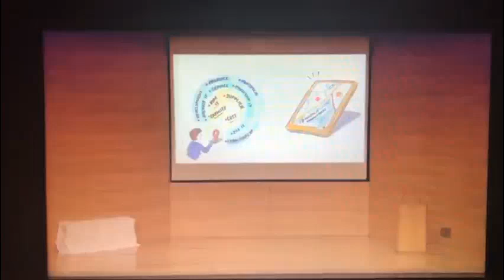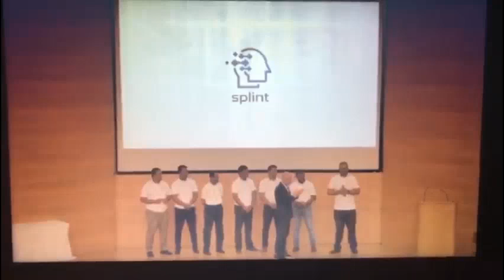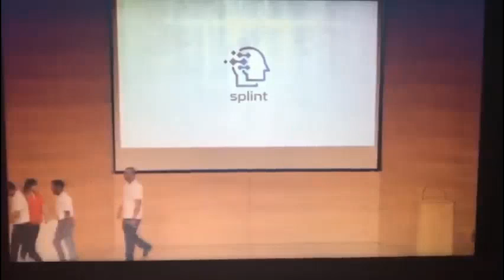The best example for Grit!!!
What Startup means? How we transform ourselves?

- 18th December 2019, staged at Emirates Auditorium, Dubai UAE
Its the showcase of a startup, a success story of creating an independent atmosphere to let like minded colleagues to get together and learn emerging technologies. Helping them to get recognized, with support from IBM Cloud and DataCamp,

The team (role):
1. Ihas Mohamed Iqbal - Solution Architect - AI
2. Shameem Ghori - Solution Architect - AI
3. Janardhanan Ramadass - Solution Architect - AI
4. Ameya Chatim - Solution Architect - AI
5. Vishnu Appukuttan - AIOps Engineer
6. Darshan Pandith - Solution Architect - AI
7. Sajana Vijayan - Solution Architect - AI
8. Rangana Gunathilaka - Principal Architect / Design Lead
9. Misbah Jamal - Brand Ambassador
10. Sivanathan Vijayakumaran - AIOps Engineer
11. Sreejith R Pillai - AIOps Engineer
12. Prinson Francis - AIOps Engineer
13. Deepak Shawnkeen - AIOps Engineer
14. Sanchita Deoralia - AIOps Engineer
15. Sandeep Menon - AIOps Engineer
16. Arun Jacob Koshy - AIOps Engineer
17. Anwarul Mohemed Hassan Ruknuddin - AIOps Engineer
18. Kimberlee Cesa - Jr.Data Scientist
19. Bhosale Prashant - VR Designer
20. Mohammad Rahimy - Jr.Data Scientist
21. Jeffrin K Johnson - AIOps Engineer
22. Faheema Hameed - Jr.Data Scientist
23. Yassin Faris - Jr.Data Scientist

Mentors -
1. Arnaud van Rietschoten
2. Don Surrendra

1. Nauman Qureshi - Enterprise Architect - IBM Cloud, Dubai, UAE
2. Naiyarah Hussain - Lead Cloud Advocate - IBM Cloud, Dubai, UAE
3. Hayden Theron - Global Sales Executive, AWS, Dubai, UAE
4. Shane Beere - DataCamp, Ireland

Further more, we believe on God!

Kind regards,
Rangana Gunathilaka
Teach Lead,
openSPLINT

Coming soon.

Like to know your comments, let us know how you feel.